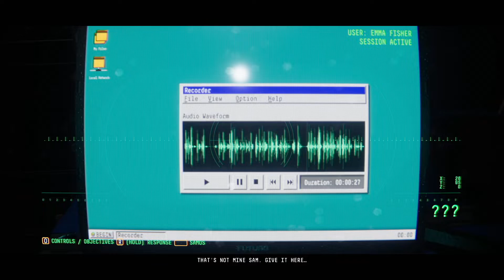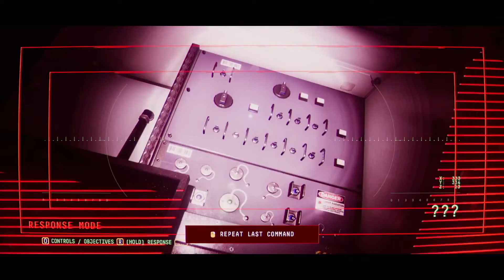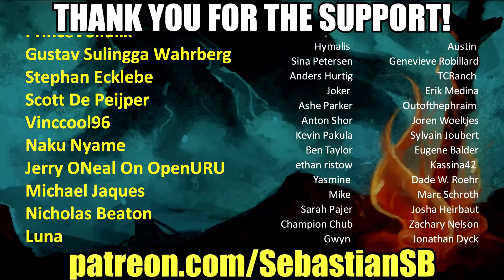Let's Play Observation Part 8 - SAM's Core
Created by No Code | Published by Devolver Digital